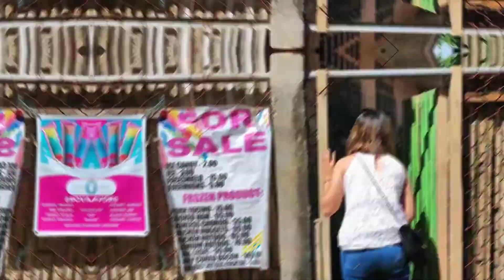A dream come true para kay Nanay Carolina sa kanyang birthday.❤️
‼️CAR TRUNK SURPRISE ‼️🚗🎉
❣️JUNE 19, 2022❣️
📍LOWER SALAZAR, BRGY. CENTRAL MATI CITY

HAPPY BIRTHDAY MA'AM CAROLINA🎂🥳
...Surprise request by ma'am Winchelle Rodriguez & Windyline Casinillo.💕😍

Thank you so much for trusting KEI DELIVERY SERVICES.☺️🙏